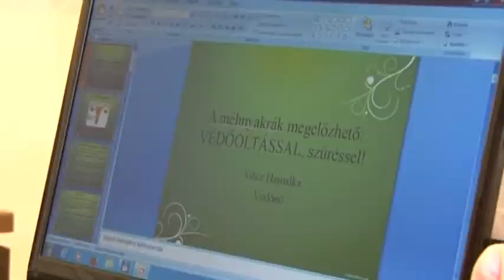Ingyenes védőoltások - Bátaszék 20190325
Mostantól nem csak a HPV és a rotavírus elleni védőoltást támogatja Bátaszék önkormányzata. A bárányhimlő elleni oltást is díjmentesen adathatják be szülők gyermekeiknek a városban.